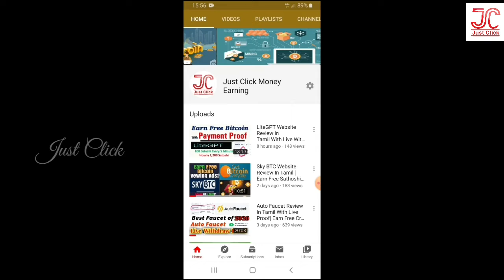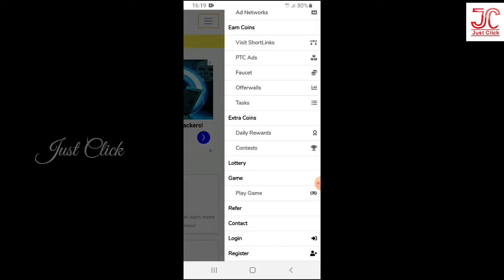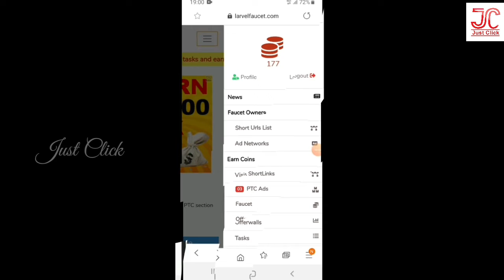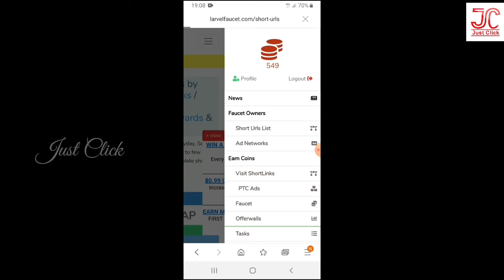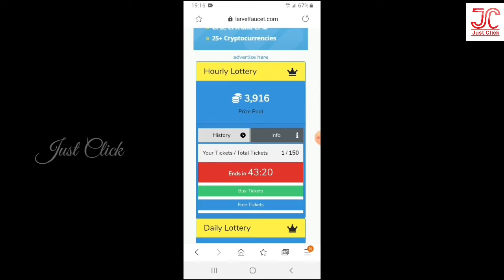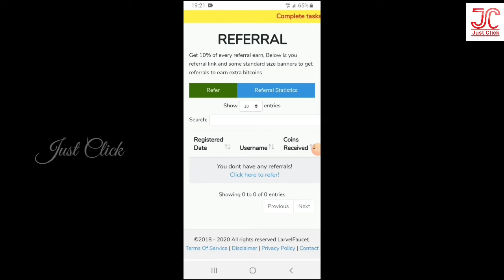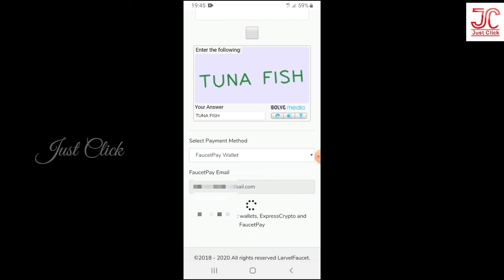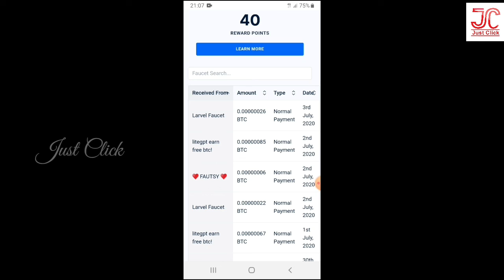Larvel Faucet Website Review In Tamil With Withdraw Proof | Earn Free Btc By Viewing Ads and Links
How To Send Bitcoin To a Wallet

Edited By: Just Click ( GVE Brothers )